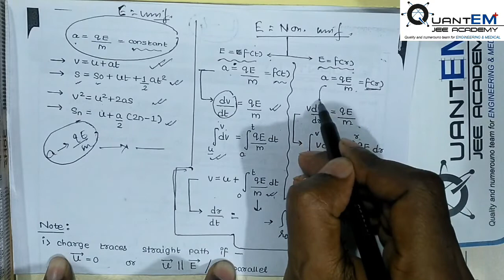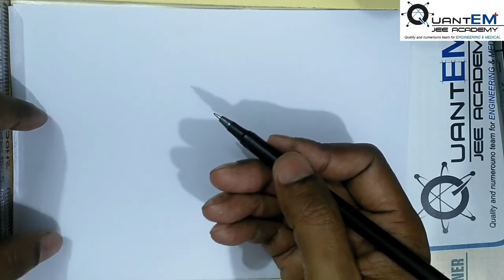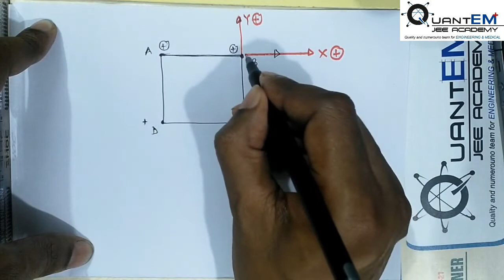Electrostatics | L-4 | By Ravi Bhushan Sir (IIT Delhi) | JEE | NEET | Class 12 | Physics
Electrostatics | L-4
The main key areas covered by JEE and NEET Super Expert By Ravi Bhushan Sir (IIT Delhi) are :-
1.Electric Field
2. Motion of Charges In electric field
3. Superposition Principle

🎯**For Class 11th & 12th, JEE(Main+Advanced), NEET** 🎯
Dear Students,
QuantEM JEE Academy providing Free VIDEO LECTURES, Online Doubtclasses, Study Material, Notes, Mock Test for JEE(Main+Advanced) and NEET.
This Step is taken by QuantEM jee academy keeping in mind Safety and Future of Students amidst Ongoing Health crisis. Now students can study from home safely and continue their learning.
For JEE and NEET aspirants in this period it is important to keep patience and follow govt guidelines for health safety and precautionary measures.
To get click on given link and fill the form correctly.